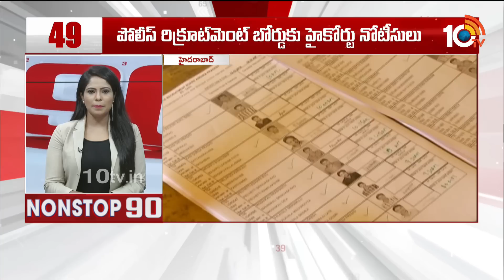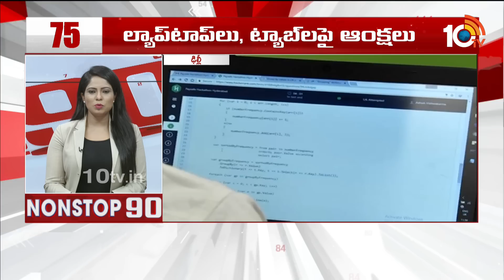Nonstop 90 News | 90 Stories in 30 Minutes | 03-08-2023 | 10TV News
10TV is one of the Largest Content producing Telugu News Channel in Telugu States. Its one of the leaders in the production and broadcasting of un-biased and comprehensive news.
10TV offers round the clock coverage of latest breaking news and unique mix of news bulletins, current affairs and Entertainment programmes.
10TV Youtube Channel offers Latest News from Telugu States, Politics, Entertainment, Health, Sports Lifestyle, Devotional, National News, International News and lot more.!

హాయ్,
10టీవీ యూట్యూబ్ చానల్‌కి స్వాగతం. 10టీవీలో ప్రసారమయ్యే కథనాలతో పాటు ఆసక్తికరమైన మరెన్నో అంశాలను 10టీవీ యూట్యూబ్ చానల్లో మీకు అందిస్తాం. మా వీడియోలలో మీకు నచ్చిన వాటిని మాకు తెలియజేయండి. అలాంటి మరిన్ని కథనాలను మీకు అందించేందుకు ప్రయత్నిస్తాం. నచ్చిన వీడియోలను మరింత మందికి షేర్ చేయండి. చానల్‌ను సబ్‌స్క్రైబ్ చేయడం మరిచిపోకండి. ధన్యవాదములు.!